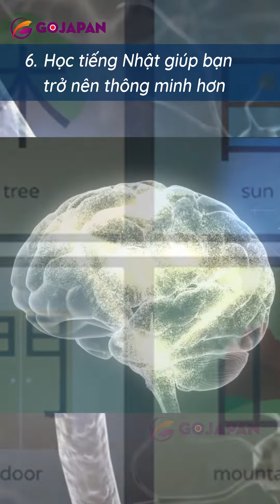「LỢI ÍCH VIỆC HỌC TIÊNG NHẬT」6 LỢi Ích Đối với sinh Viên